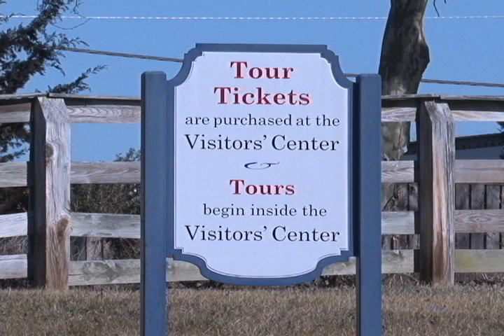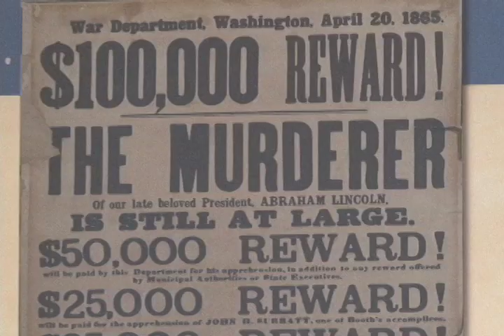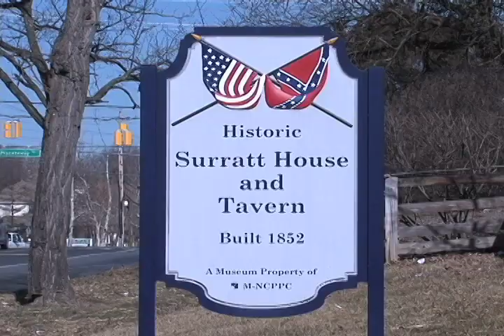Arts & Entertainment Surratt House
Gailyn Gwin and the Arts & Entertainment report features the Surratts House Museum.